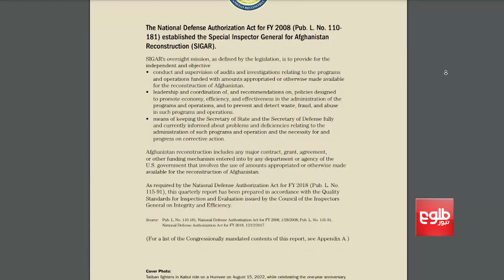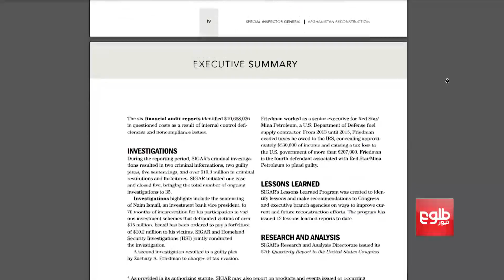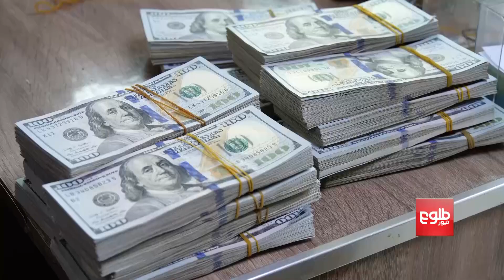په افغانستان کې د واشنګټن د مرستو څرنګوالي په اړه د کره راپور نشتوالی